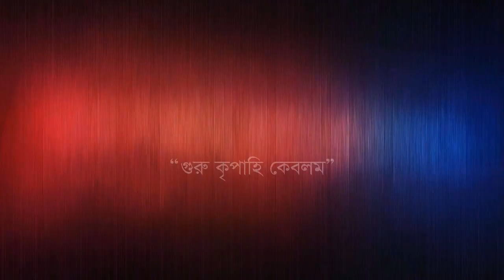পূর্ণ ঝুলন পূর্ণিমা রাতে কাতরে করুনা করিয়া .......(নিগম সঙ্গীত )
6.  গুরু কেমন ধন চিনলি না রে মন, অমূল্য রতন সে যে পতিত পাবন... বৃহস্পতিবার (বারের গান)

11. জাগো জাগো গুরু দেব হৃদয় ও মান্দিরে জাগিয়া উঠিয়া বস প্রান আলো করে. ঠাকুর জাগানো গান

13.

20. Prithibita ja kisu sundor...** (পৃথিবীতে যা কিছু সুন্দর সবই তো তুমি- হে ঠাকুর নিগমানন্দ **

21. এ ভব সংসারে কি খেলা খেলিলে তব লীলা বোঝা ভার---প্রাণের ঠাকুর নিগমানন্দ তোমার মহিমা অপার

23. ভাবো কি সোনার চাঁদ কেউ রবে না একদিন গুরু ভজ লিওনা II Vabho ki sonar chand kaw roba na akdin...